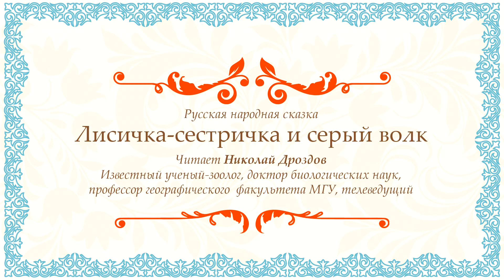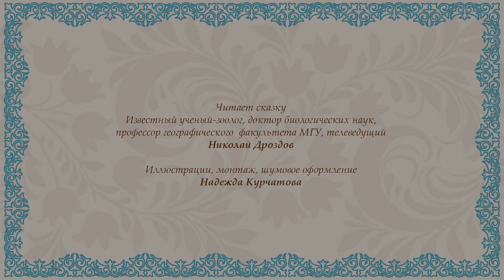Русская народная сказка «Лисичка-сестричка и серый волк». Читает Николай Николаевич Дроздов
Сегодня  вас ждёт встреча со всемирно известным учёным-зоологом, доктором биологических наук, профессором географического факультета МГУ ведущим всеми любимой телепередачи «В мире животных» Николаем Николаевичем Дроздовым. Он расскажет русскую народную сказку «Лисичка-сестричка и серый волк».

Это сказка про диких животных, но не только. Из неё можно узнать и о деревенском быте. В прежние времена крестьяне рассказывали эту сказку своим детишкам, уча их житейской мудрости. Ведь в ту пору лишь смекалку да хитрость можно было противопоставить силе барина и его помощников. Умение использовать любую ситуацию в свою пользу было жизненно необходимо в условиях тяжелой жизни народа. Сказка учит тому, что с помощью хитрости можно выкрутиться из любой ситуации и использовать любой поворот событий в своих целях. Смекалистая, но слабая лиса смогла одержать верх над сильным, но глупым волком. Даже опытный дед не смог разгадать хитрость рыжей плутовки и потерял всю рыбу.

А мораль сказки в том, что не нужно верить всем и каждому, а лучше в очередной раз перепроверить и удостоверится, а иначе можно и хвоста лишиться.  Голова на то и дана, чтобы думать.